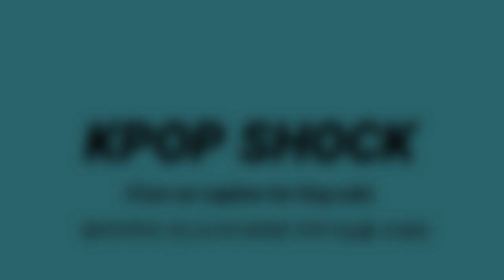[BTS 방탄소년단] 긴급속보 난리난 레코드매장 "방탄 NPR 공연장소" (BTS performed at a real record store for NPR "Tiny Desk")